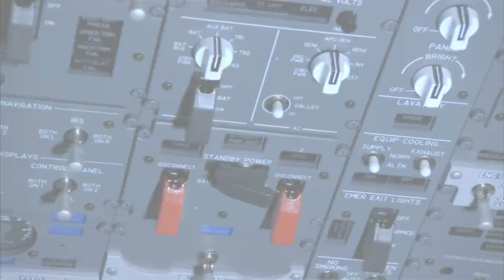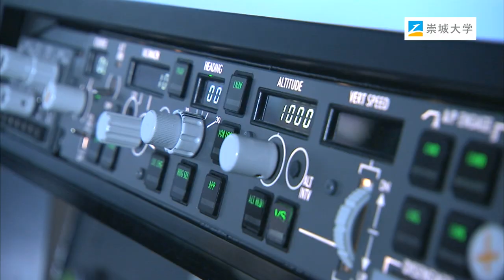崇城大学 工学部 宇宙航空システム工学科 航空操縦学専攻 2020